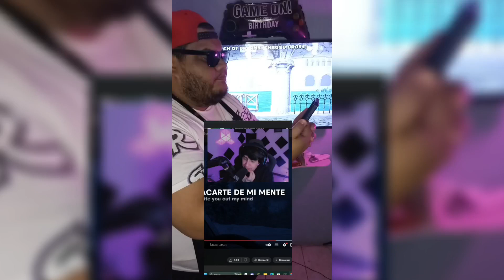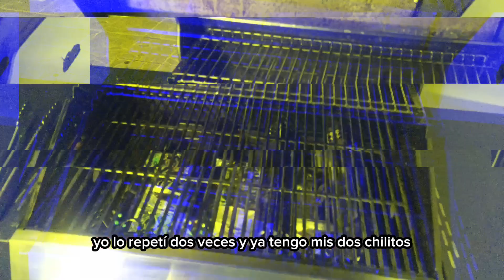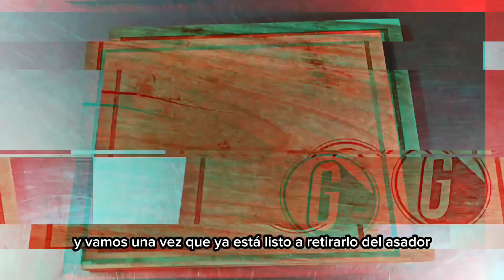Hagamos la hamburguesa del streamer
Mis caballeros de bronce en esta ocasión le pregunté al gran streamer @Natalan cómo sería una hamburguesa inspirada en el y siguiendo sus indicaciones este fue el resultado!

Dar like comentar y compartir el video me ayudaría muchísimo a seguir con este proyecto e ir mejorando la calidad del contenido.

Gracias